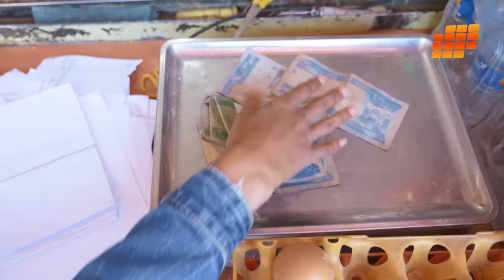ከተማውን ያስጨነቁት የሁለቱ ሴት ሌቦች መጨረሻ